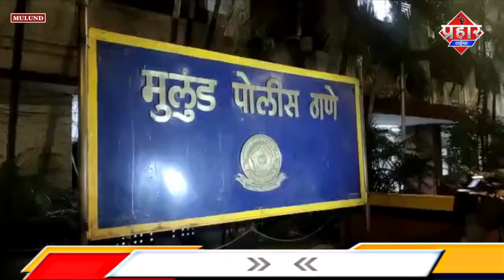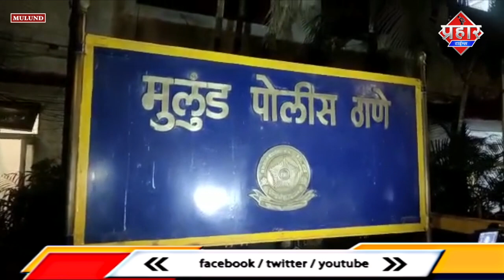पुलिस छापामारी के दौरान ग्राहक की मौत || Islamuddin Khan || Aapka Prahar Times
पुलिस छापामारी के दौरान ग्राहक की मौत || Islamuddin Khan

एंकर। मुम्बई के मुलुंड इलाके में उस वक़्त एक 57 साल के शख्स की मौत हो गई जब समाज सेवी शाखा ने संगम नामक वीडियो पार्लर में छापामारी की थी, मुम्बई पुलिस के डीसीपी प्रशांत कदम के मुताबिक छापेमारी के दौरान 57 साल के शख्स दिलीप रावजी शेजपाल की अचानक तबियत बिगड़ गई, जिसके बाद उन्हें नज़दीक के अग्रवाल अस्पताल इलाज के लिए लाया गया जहां उनकी मौत हो गई, इस मामले में मुलुंड पुलिस ने ADR रजिस्टर्ड कर जांच कर रही है, हालांकि पुलिस पर मृतक के साथ मारपीट के भी आरोप लग रहे थे जिसको पुलिस ने पूरी तरह नकार दिया और कहा कि इस तरह का कोई मामला नही है और न ही मृतक के परिजनों ने इस तरह का कोई आरोप लगाया है, हालांकि मृतक के परिजनों ने भी कैमरे के सामने कुछ भी बात करने से इनकार कर दिया, फिलहाल इस मामले की पुलिस जांच कर रही है

बाइट प्रशांत कदम, डीसीपी मुम्बई पुलिस